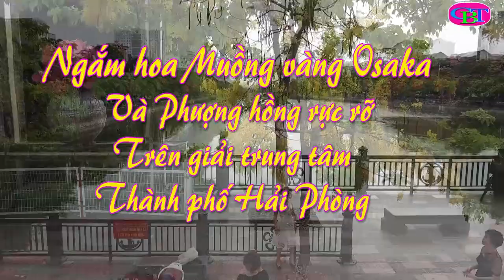NGẮM HOA MUỒNG VÀNG OSAKA & PHƯỢNG VỸ TRÊN HỒ TAM BẠC HẢI PHÒNG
Ngắm Hoa Muồng Vàng Osaka & Phượng hồng trên Hồ Tam Bạc Hải Phòng; Thực hiện chương trình Cao Bá Thân ĐT 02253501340